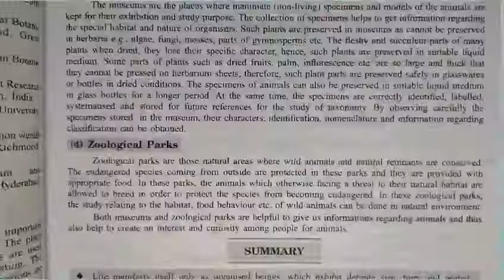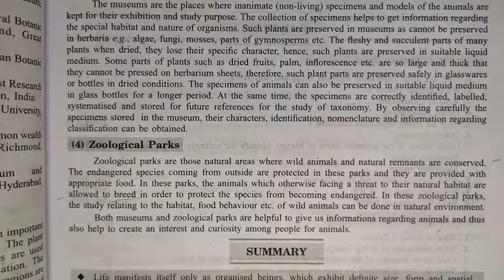zoological parks - tools for study of taxonomy | the living world | biology | chapter 1 | class 11th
Key Areas Covered in this session:
1. zoological parks - tools for study of taxonomy

pnt coaching classes by naresh tejwani class 11 biology class11 class 11 chapter 1 the living world

zoological parks
tools for study of taxonomy